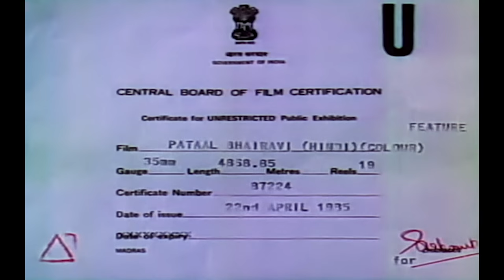जीतेन्द्र, जया प्रदा, अमजद खान की बेहतरीन हिंदी फिल्म "पाताल भैरवि" - Pataal Bhairavi Hindi Movie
Film : Pataal Bhairavi
Starcast : Jeetendra, Jaya Prada, Dimple Kapadia, Amjad Khan
Director: K. Bapaiah
Producer: Padmalaya Studios